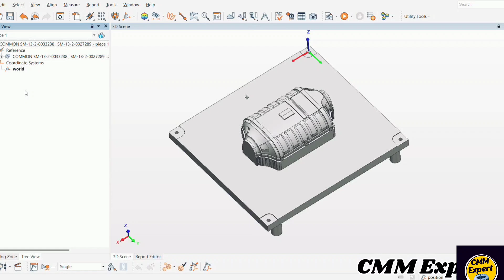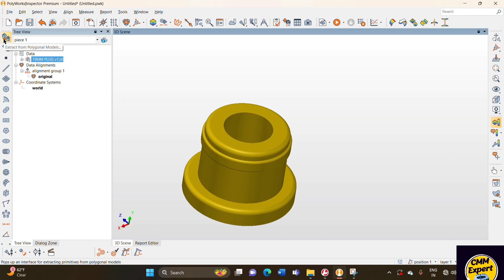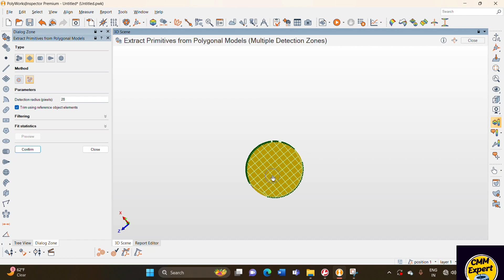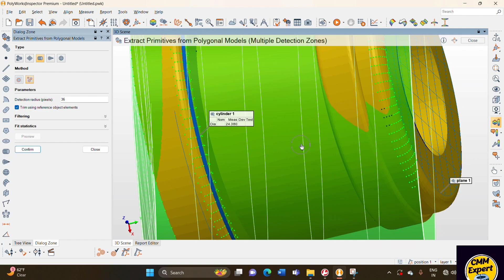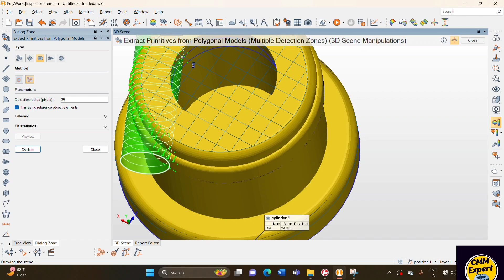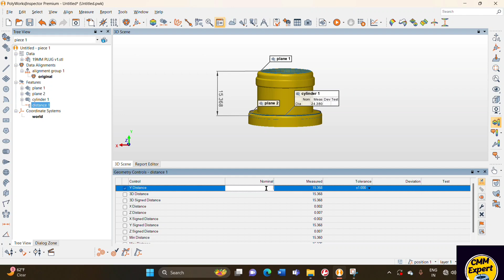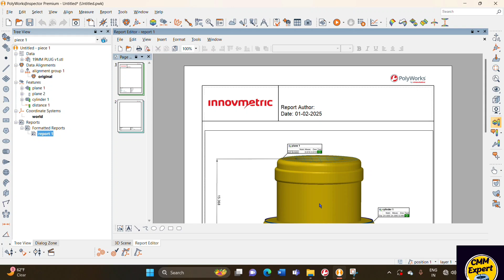How to Inspect Parts Without a CAD Model in Polyworks inspector software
How to Inspect Parts Without a CAD Model in Polyworks inspector software & how to Inspect from scan data to do the Reverse engineering you can use this tool to exact dimensions of your actual part using scan and extract from scan data